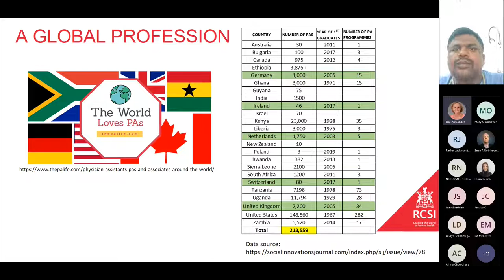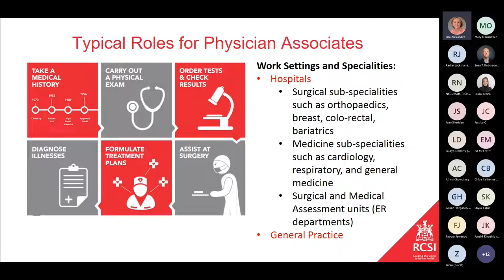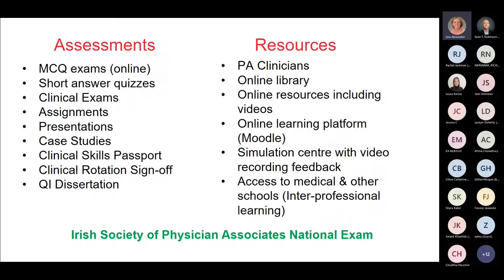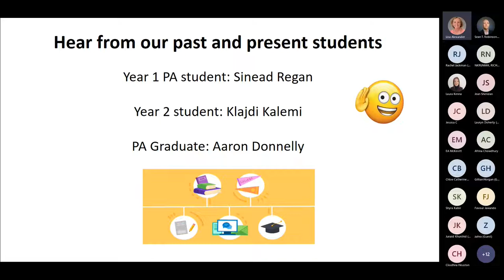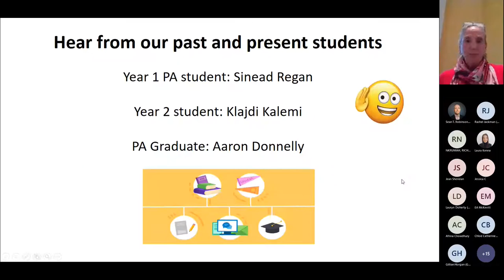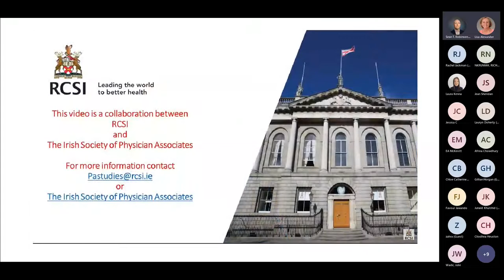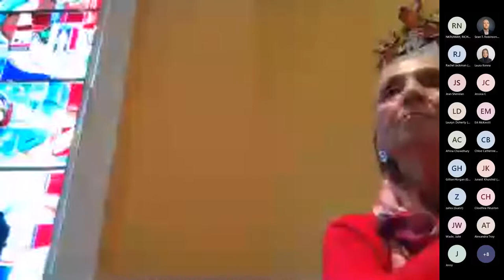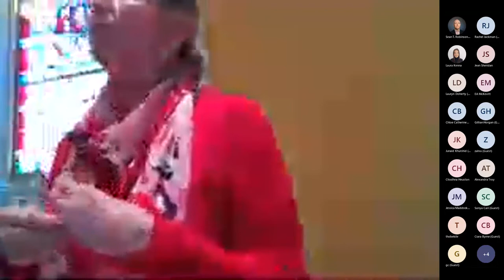Physician Associate Studies - Hybrid Open Event - June 2022